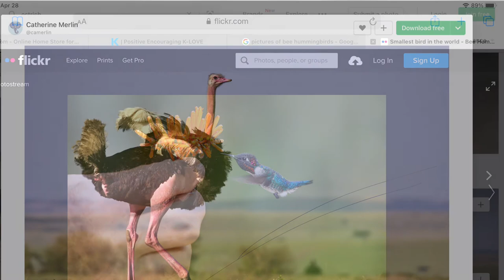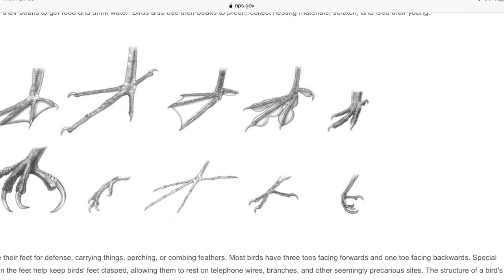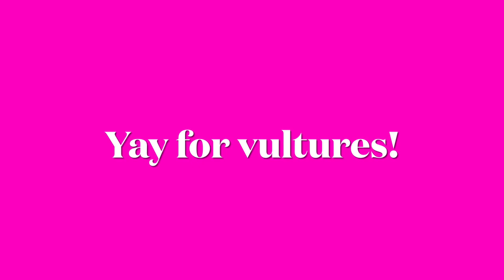Bird IS The Word!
We're kicking off our 2021 Tails and Tales Summer Library Program with a week of videos from Freedom Ranch Wildlife Rescue! Join us here this week at 9 a.m. each day for a new video from them. Today they will show us why bird IS the word.